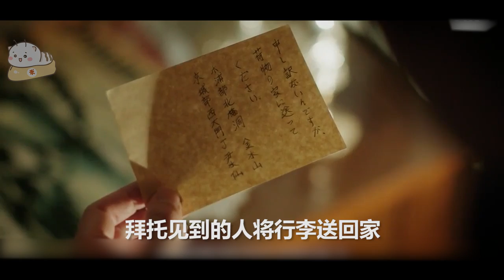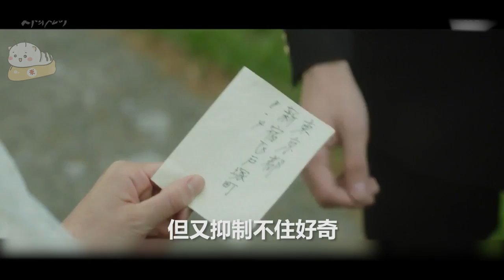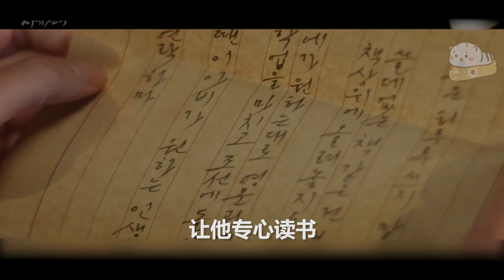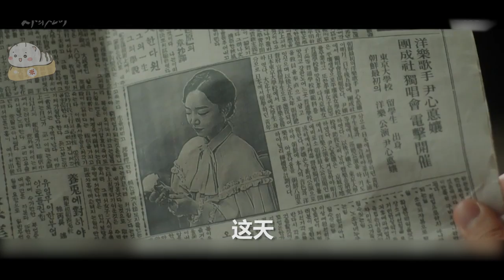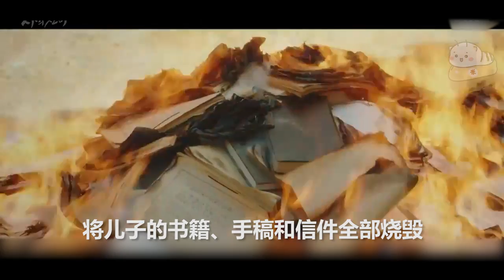【米虫】为爱私奔殉情，悲情男女唯美虐恋，真实事件改编，李钟硕&申惠善 《死之咏赞》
片名：死之咏赞
主演: 李钟硕 / 申惠善
讲述了韩国最早的女高音尹心悳与剧作家金祐镇之间的悲剧爱情，并展示金祐镇的作品世界